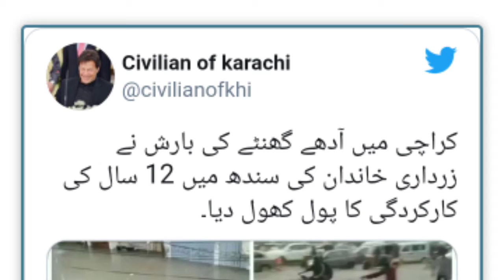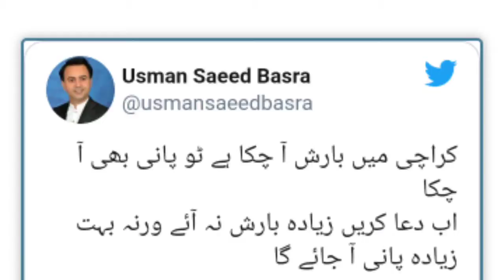Public Reaction On Bilawal Jab Barish Ata Hai | After Karachi Rain | Social Media Users React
Jab Barish Ata Hai To Karachi Doob Jaata Hai | Bilawal | Karachi Rain | Memes | Funny | Paani ata he
After Karachi Rain Social Media Users Discuss Different Memes
Social Media Users React on Bilawal Jab Ziada Paani ata hai
When it rains, more water comes.
And when people see me, they laugh
 Breaking News
Karachi has received more water due to heavy rains
Social media users also slammed the Sindh government, saying that half an hour of rain in Karachi had opened the floodgates of the Zardari family's 12-year performance in Sindh. Water comes when it rains, water comes when it rains too much
It has rained in Karachi and water has also come
Now pray that it doesn't rain too much or it will rain a lot
Bilawal Bhutto Zardari There was so much rain in Karachi today as a result of which so much water came that people drowned in the hospital only water was visible